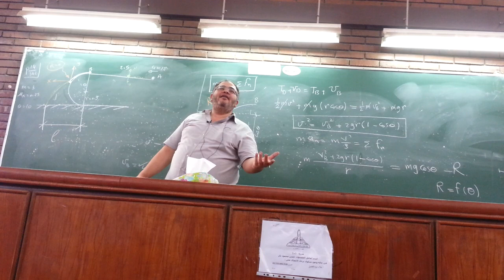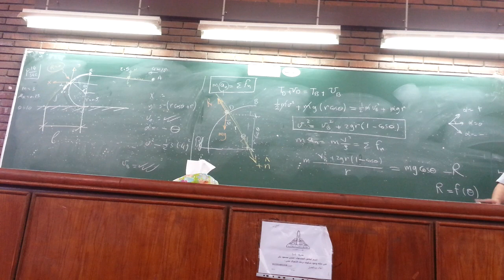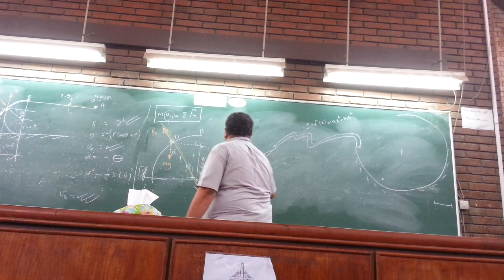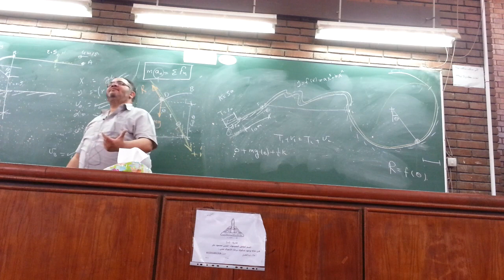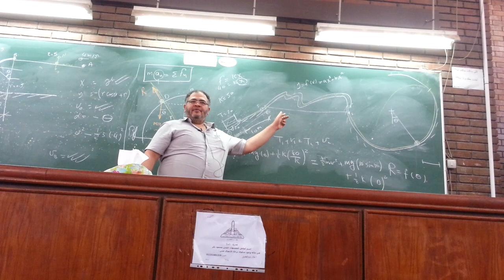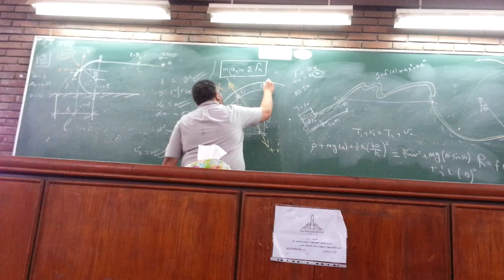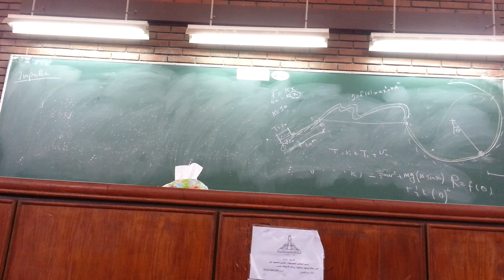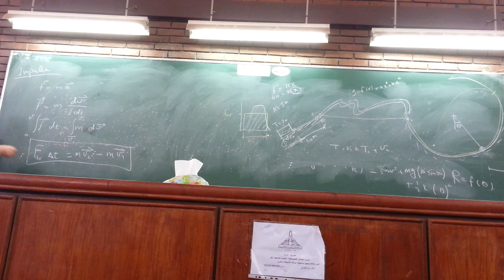Work & Energy Applications and Impulse .. Part 2